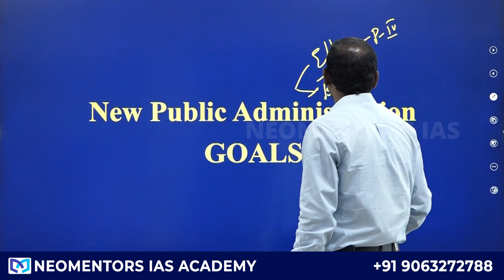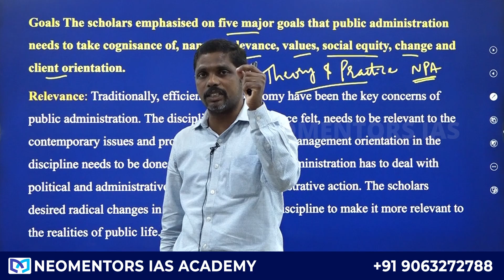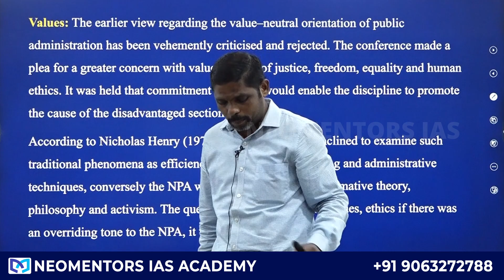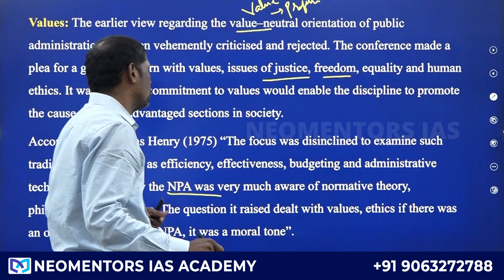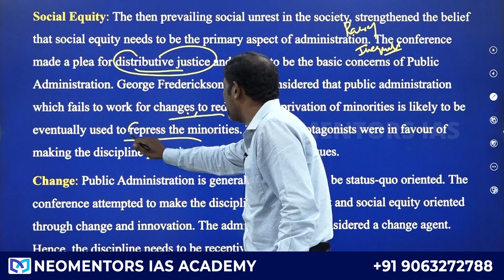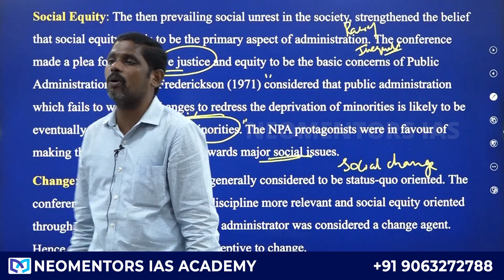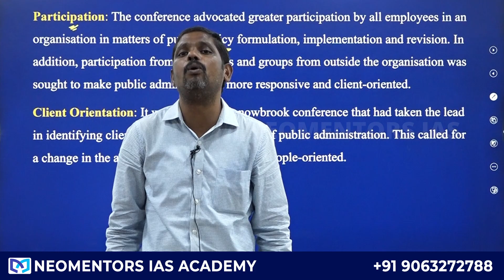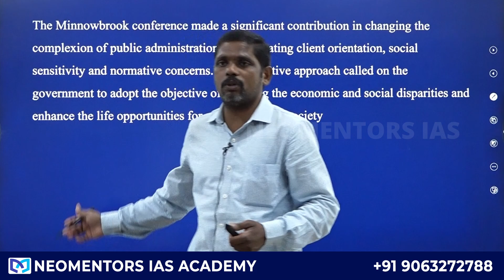WHAT ARE THE GOALS OF || NEW PUBLIC ADMINISTRATION || OPTIONAL || BY AMARNATH SIR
NEOMENTORS IAS ACADEMY aims to provide quality content to the aspirants who are preparing for UPSC

Address:
NEOMENTORS IAS ACADEMY

GROUPS :  NEOMENTORS EXAMS360